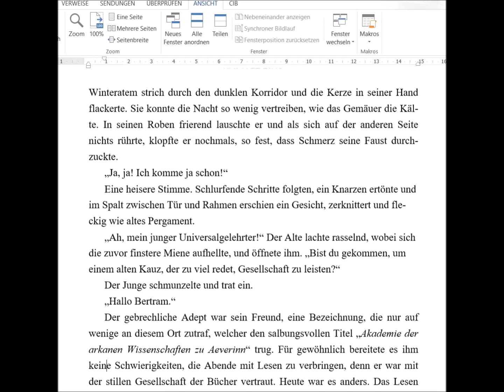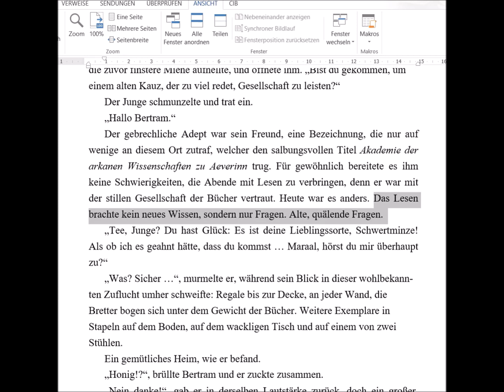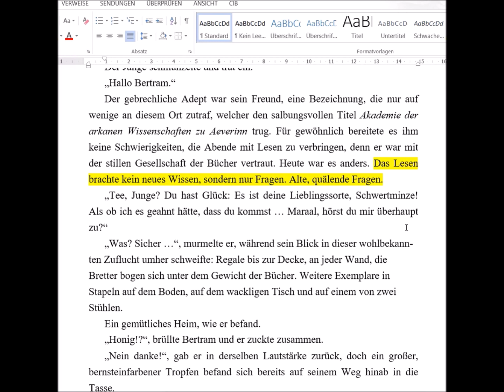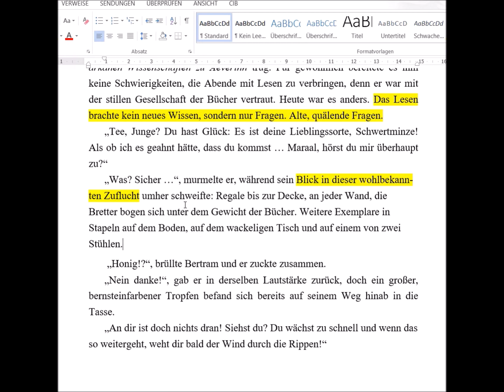Textmanufaktur - Die erste Seite - Nr. 15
"Bertram und Maraal"

Lektorat eines Romanbeginns über einen alten Gelehrten und seinen jungen Adepten in der winterlichen Szenerie einer alten Akademie, in der sich die Bücher bis zur Decke stapeln und der Honig bernsteinfarben in die Tasse tropft.

Oliver Uschmann ist Schriftsteller, Journalist, Drehbuchautor, Werbetexter, Podcaster, Trauerredner und Lektor im Fernstudium der Textmanufaktur.